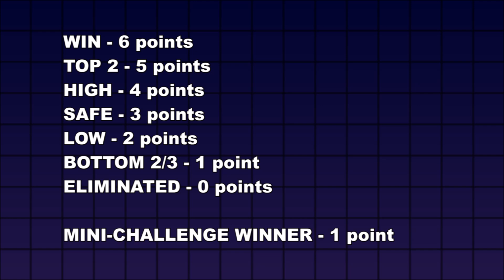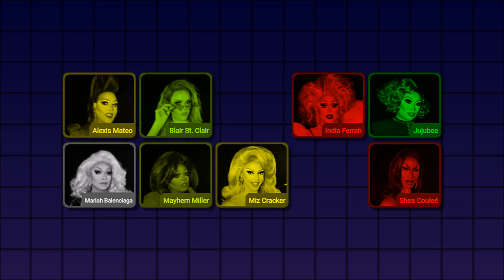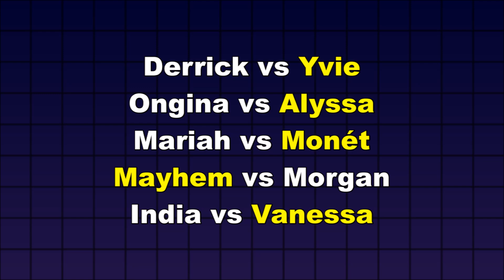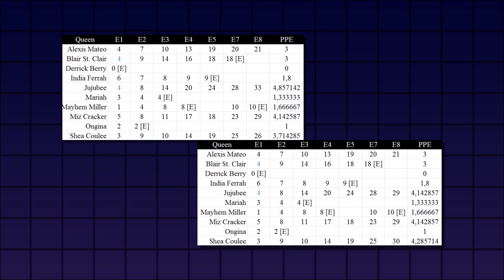What if All Stars 5 had kept the AS2-4 format?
I've nothing to say but stan Rosalía